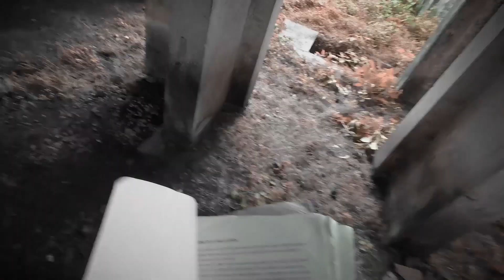TIME DETECTIVES - Introduction video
Let’s start with this, before this story I need you to believe in time traveling.

My name is Daniel Ferguson and I’m working for CNS channel as a news reporter. This is my recent research about Dr. Percy’s time travelling machine. Dr. Percy was in London in early 19th century. He had done many researches about the time travelling concept in those days, and according to my gathered information he was the first person who had successfully created a working time travelling machine. Which was destroyed in the first trial session.

Until a week ago they all thought that Dr. Percy’s researches were destroyed, But I recently discovered some information about a place in Sri Lanka where Dr. Percy’s relatives lived during the 2nd World war. I went to that place and found the Blue prints of the Time machine but they were full of Missions.I need your help to solve the missions and help me to understand the blue prints of the time machine.